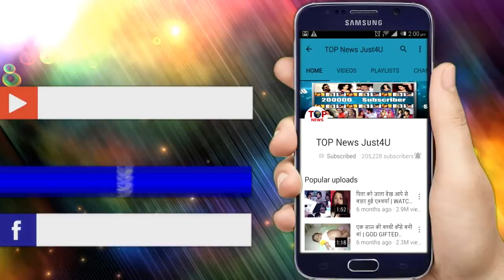YHM: शगुन पहुची उस ADDRESS पर, शगुन के सामने आया चौका देने वाला “सच” | BIG TWIST